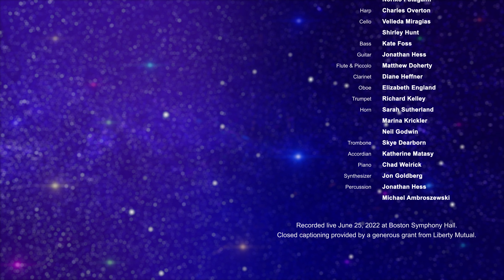Poor Unfortunate Souls | Boston Gay Men's Chorus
Poor Unfortunate Souls, Music by Alan Menken, Lyrics by Howard Ashman. Arranged by Chad Weirick.  Soloist, Bill Spera. Performed by Boston Gay Men’s Chorus, Reuben M. Reynolds, III Music Director. Video directing, editing, and sound mixing by Michael Willer. Produced by Craig Coogan. World premiere of Disney PRIDE in Concert recorded live June 22, 2022 at Boston Symphony Hall.